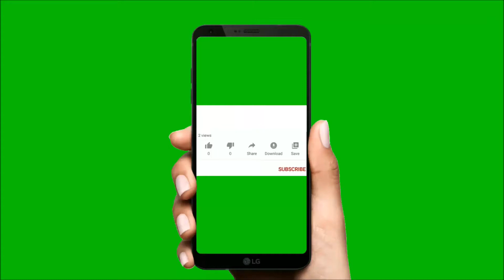Dạy Bé Làm Món Kem Lắc - Học Nấu Ăn Cùng Jenny- Dạy Bé Nấu Ăn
dạy nấu ăn
dạy nấu ăn ngon
dạy bé nấu ăn
dạy bé học
bé học nấu ăn
trẻ học nấu ăn
cùng bé nấu ăn
bé làm kem
Học nấu ăn cùng bé
kem lắc,dạy làm kem lắc
học làm kem
cách làm kem
bé làm kem lắc
chăm sóc em bé
nấu ăn cùng jenny
Jenny nấu ăn
cách nấu ăn ngon
tự học làm kem
làm kem tại nhà
kem lắc tại nhà
Dạy Bé Làm Món Kem Lắc
kem lắc cho bé
trẻ tự học
chương trình trẻ em
for kids
Trẻ em
các bé tự học